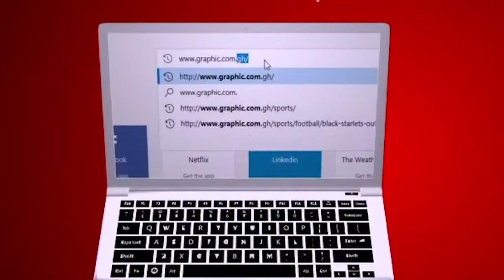Prejudicial Preferences by Rev. Dr. Ebenezer Markwei